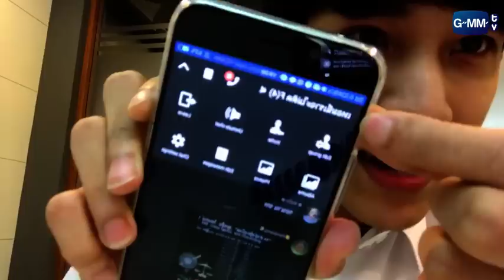สิงโต - คริส แวะมาพูดคุยก่อนไปทำงาน l GMMTV LIVE